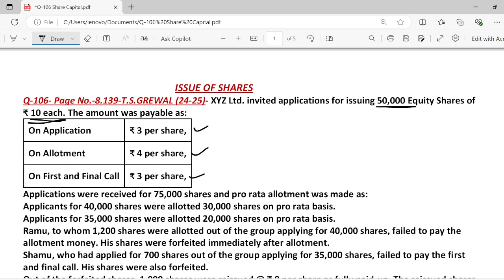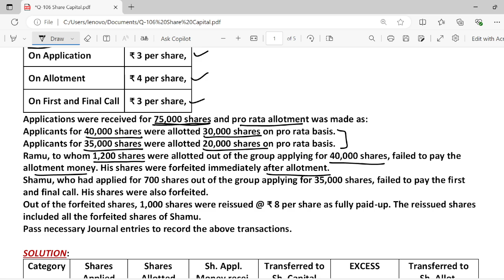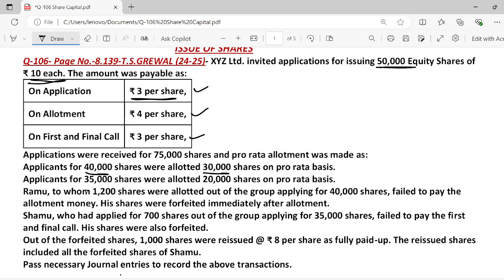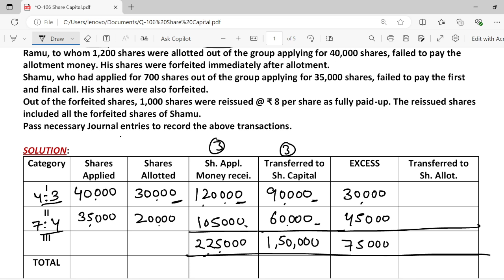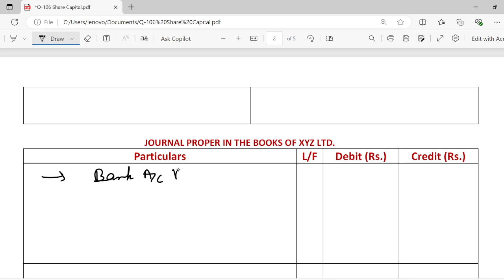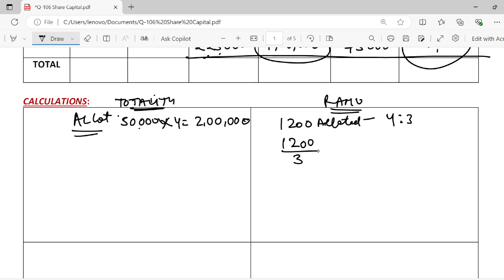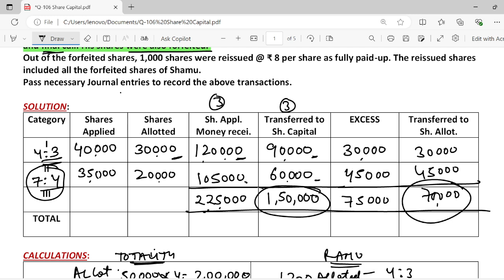XYZ Ltd. invited applications | Q106 | Share Capital | Class 12 | Accountancy | TS GREWAL | issueofs